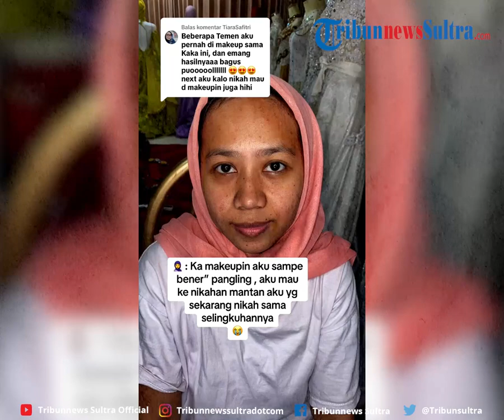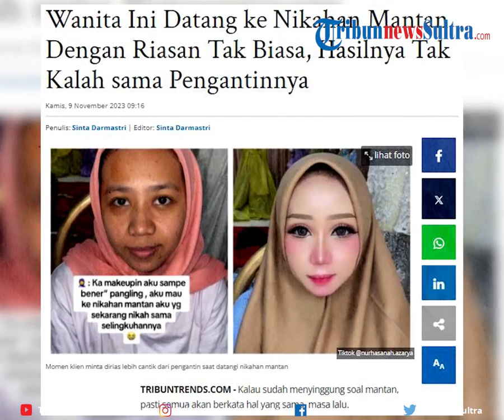Viral Kisah Wanita Datangi Pernikahan Mantan Dengan Riasan Yang Tak Kalah Dengan Pengantin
Viral kisah wanita datang ke pernikahan mantannya dengan makeup yang tak kalah cantik dari pengantinnya.

zdk
video: TT/nurhasanah.azarya